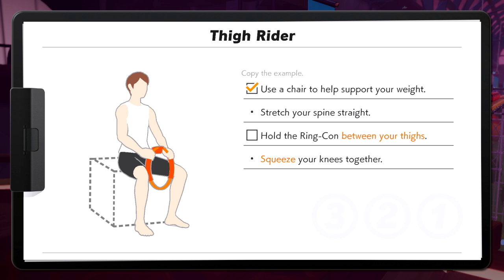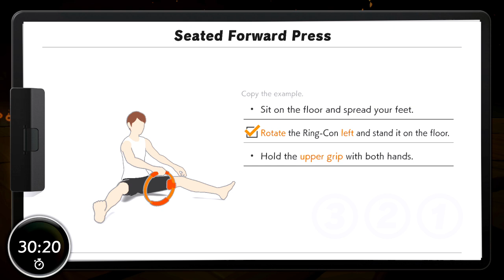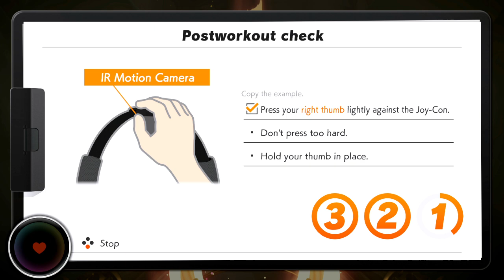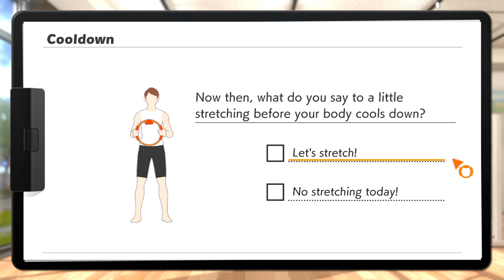Ring Fit Adventure Day 11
I felt much better about today's workout than I did from yesterday's!